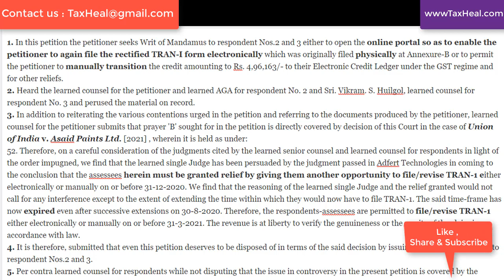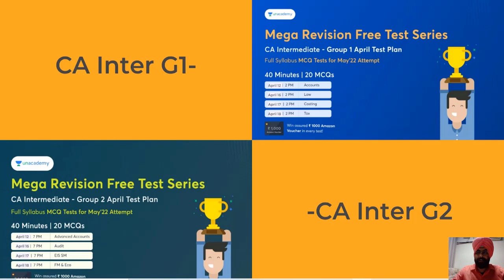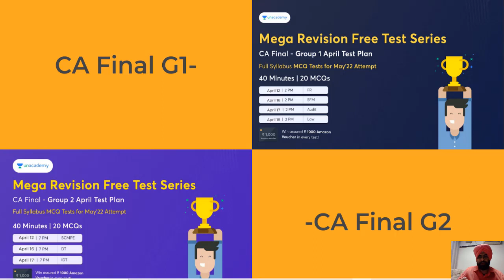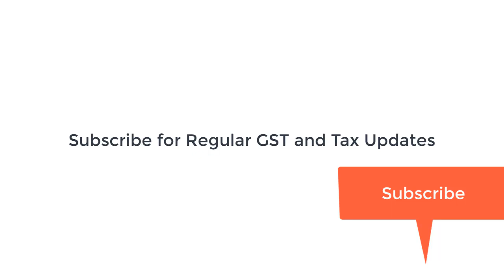NEW GST RELIEF FOR RECTIFICATION IN GST CREDIT I CA SATBIR SINGH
Use code "CARR" to unlock the class.

CA Inter G1 Mega Revision Test Series

CA Inter G2- Mega Revision Test Series

CA Final G1- Mega Revision Test Series

CA Final G2- Mega Revision Test Series

Unique Subcription Link

Download Filing of Rectified TRAN 1 allowed : High Court Decision